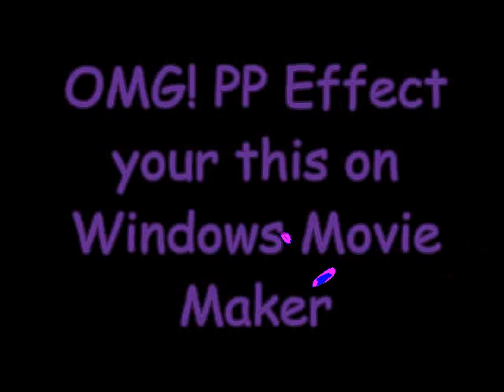Another Windows XP YTP R10